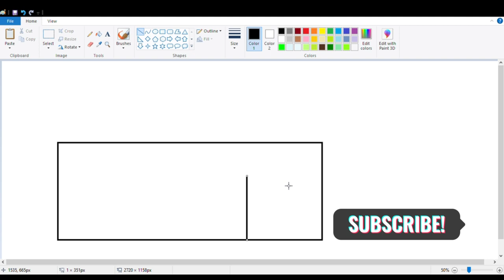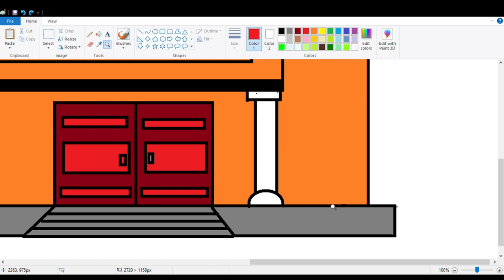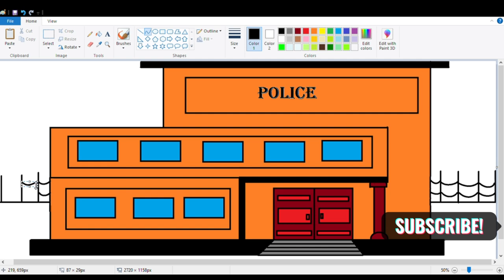How to draw a Police Station Drawing in Ms paint Easy Steps || Police Office Drawing tutorial 2023.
3d paint in computer
tree house drawing easy
ms paint amazing drawings
beautiful girl drawing
easy and beautiful drawing in ms paint
laptop ms paint drawing
paint in ms paint
house drawing laptop
ms paint drawing short video
paint in computer drawing house simple
how to draw beautiful drawing in computer
computer drawing colour
teddy bear drawing in ms paint
laptop drawing video
cute house drawing easy
computer class drawing
3d house drawing computer
computer software drawing
nature drawing in computer paint
ms paint speedpaint
cute and beautiful Drawing
paint program drawing
how to use 3d paint in computer
ms paint drawing morning
paint program drawing
computer paint drawing easy
computer me painting ideas
drawing for girls beautiful and easy
how to draw painting in laptop
how to draw a Police Station Drawing in Ms paint
how to draw police station drawing
how to draw easy police station drawing on computer
police station drawing easy steps
how to draw simple police office drawing in Ms paint
how to draw Beautiful drawing police department
police department drawing easy steps